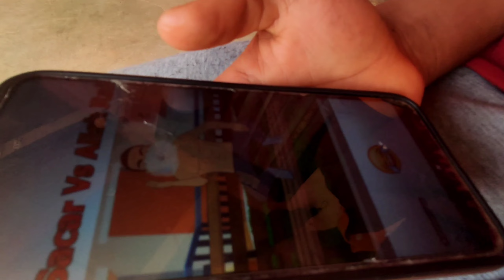fari Pani lali gurash tipna gaiyo ban tira😅